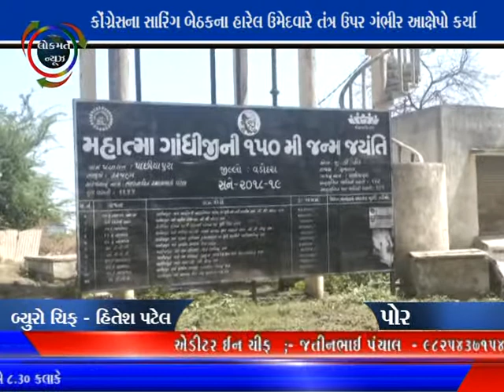LOKMAT NEWS VADODARA_06-03-2021_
કોંગ્રેસના સારિંગ બેઠકના હારેલ ઉમેદવારે તંત્ર ઉપર ગંભીર આક્ષેપો કર્યા